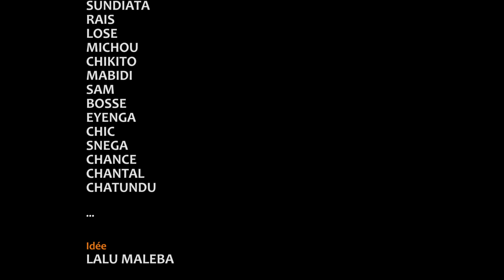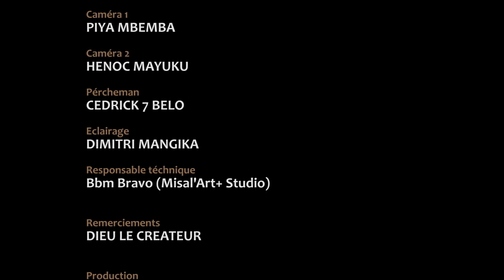FAMILLE NA NGA I EPISODE 11 I SERIE CONGOLAISE I NOUVEAUTE 2024